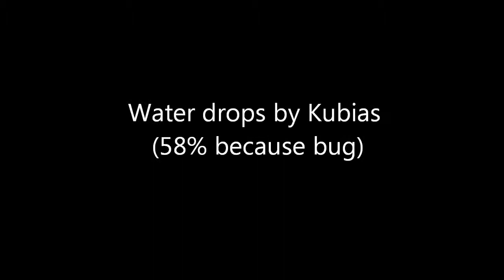Geometry Dash - Level requests #1